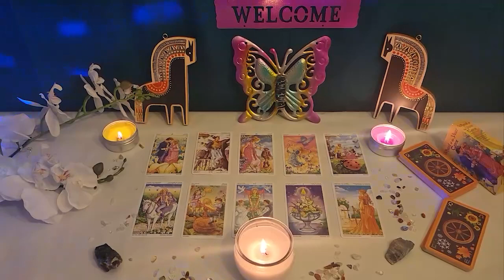ARIES💫 💞AN OFFER COMES IN🔥🥰 I Don’t CARE WHAT PEOPLE THINK ANYMORE!💘 I WANT YOU! 💝 YOU ARE MINE😍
Aries Love
Aries 2023
Aries today
Aries JULY
Aries 2023